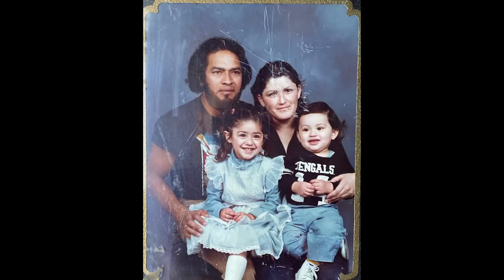Javier Guillen Ruiz Photo Slideshow